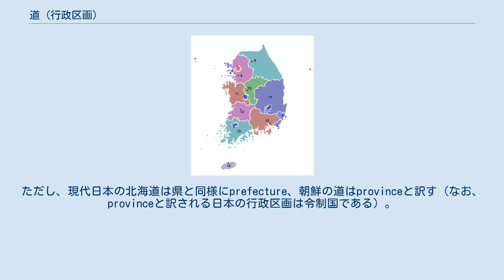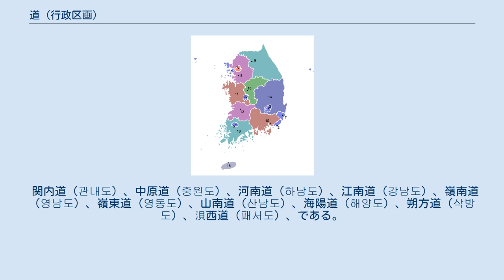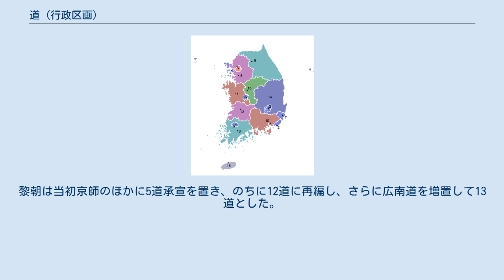道 (行政区画)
道（どう、中国語 ダオ/dào/ㄉㄠˋ、朝鮮語 ト/ド do、ベトナム語 ダオ/đạo）は、行政区画の1つ。
中国に起源し、日本、朝鮮、ベトナムに置かれていた。
現在も道を置いているのは、日本・大韓民国（韓国）・朝鮮民主主義人民共和国（北朝鮮）である。
 多くの場合、最も上位の一級行政区画として位置づけられる。
ただし、国・時代によってはそうでないこともある。
また、いずれの道にも属さない道以外の一級行政区画があることもある。
 英語では総称としてはcircuitと訳す。
これは本来は、欧米における、巡回裁判所の巡回裁判区や宣教師の巡回教区のことである。
ただし、現代日本の北海道は県と同様にprefecture、朝鮮の道はprovinceと訳す（なお、provinceと訳される日本の行政区画は令制国である）。
 唐は、627年（貞観元年）、全国を10の道に分けた。
これを貞観十道と呼ぶ。
玄宗期の733年（開元21年）には一部が分割され15道となった。
これを開元十五道と呼ぶ。
 また、道より細かい行政単位として州が約350あり、州の下に県が約1550あった。
ただし、州・県は道とは別系統の行政区画であり、道の下に州があったわけではない。
 遼は、全国を5つの道に分けた。
 清と中華民国初期では、一級行政区画である省の下に道が置かれた。
 『日本書紀』に登場する四道将軍の記述から、律令制以前に四道が置かれたとする説がある。
前田晴人は四道将軍の神話自体は史実とは認めないものの、ここに描かれた「四道」を五畿七道成立以前のヤマト王権の地域区分であったとし、四道将軍はその成立を説明するために創作された説話であるとする説を唱えている。
　 五畿七道 律令制下では五畿七道が置かれた。
五畿はいずれの道にも属さず、畿内と総称された。
道の下には国が置かれ、五畿と合わせて68国（奈良時代と明治時代に改廃があったが、その間の数字）があった。
 ただし、西海道以外は実際に道の行政機関が置かれることはなく、名目的な行政区画だった。
7世紀～12世紀ごろの西海道は例外で、大宰府が道の行政機関となった。
 明治政府は1869年、北海道を追加し五畿八道とした。
しかし、琉球と小笠原諸島及び列強の南下政策で喪失したが日露戦争後南部を回復した樺太など内地の一部や、外地（台湾・朝鮮・関東州・南洋群島）には、併合前の道を踏襲した朝鮮を除き、道は置かれなかった。
南洋道問題も参照。
 1871年の廃藩置県後、五畿八道（および国）は明確な廃止令こそなかったものの、徐々に廃れていった。
現在、行政区分として唯一の「道」が存在する北海道についても、函館県・札幌県・根室県の3県を経て1886年北海道庁が設置されたが、「北海道」は単なる地域名に過ぎず、行政区画としては「庁」が置かれた（共通法で内地とされた樺太における樺太庁の命名と同じ）。
 1947年、地方自治法により北海道庁は廃止され、以降、北海道には行政区画としての「道」が置かれている。
なお、「道」は法的に他の都府県と同じ位置づけである。
 現在の日本の行政区画は、1都1道2府43県からなり、北海道は唯一の道であるため、現代日本で単に「道」と言えば北海道を意味する。
また、主に日常会話では、他の都府県については「東京」「大阪」「愛知」などのように「都」「府」「県」を省略して呼ぶことも多いが、北海道の場合は「道」を省略して「北海」と呼ぶことはほとんどない。
 高麗は唐の十道にならって、995年に十道（십도）を置いた。
 関内道（관내도）、中原道（중원도）、河南道（하남도）、江南道（강남도）、嶺南道（영남도）、嶺東道（영동도）、山南道（산남도）、海陽道（해양도）、朔方道（삭방도）、浿西道（패서도）、である。
 高麗は1018年に五道両界（오도양계）を置いた。
 楊広道（양광도）、慶尚道（경상도）、全羅道（전라도）、交州道（교주도）、西海道（서해도）、北界（북계）、東界（동계）、である。
 1390年には、楊広道、交州道、西海道から一部ずつをとって京畿左道（경기좌도）、京畿右道（경기우도）を設けた。
1413年には、京畿左道と京畿右道を合わせて京畿道（경기도）とした。
 李氏朝鮮は全国を8道に分けた。
これを朝鮮八道または鶏林八道と呼ぶ。
 李氏朝鮮は、高宗代の1895年、八道を二十三府に再編したが、1896年、それらを...